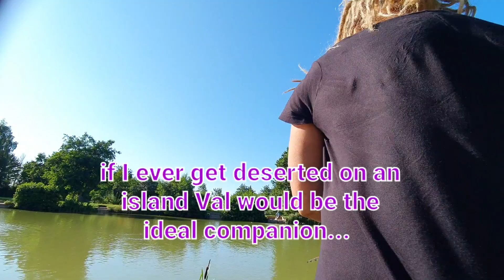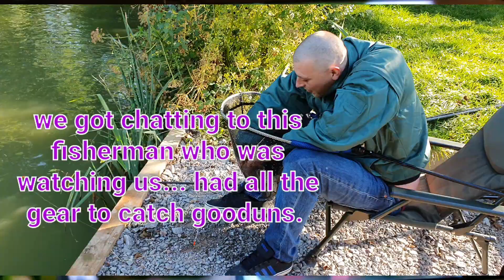Moony and Val Campervan Capers Somerset Day 10 part 2.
we are in Somerset filming for the TV programme The perfect pitch..

On our final campsite. Burton Springs... "Burton Springs - Fishing Holidays and Camping in Somerset"

Finally managed to cook in Tillie the VW Campervan...